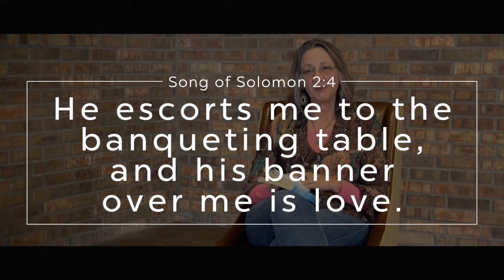Renee Austin's Story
A story from Cowboy Junction Church's Christmas on the Go 2016.